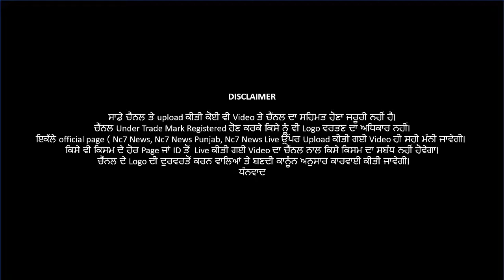ਇੰਗਲੈਂਡ ਦੇ ਸ਼ਹਿਰ ਬ੍ਰਿਸਟਲ ਵਿੱਚ ਭੜਕੀ ਹਿੰਸਾਂ|| England Exclusive || Live Coverage || Nc7 News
ਇੰਗਲੈਂਡ ਦੇ ਸ਼ਹਿਰ ਬ੍ਰਿਸਟਲ ਵਿੱਚ ਭੜਕੀ ਹਿੰਸਾਂ